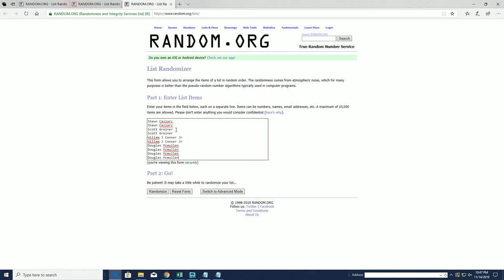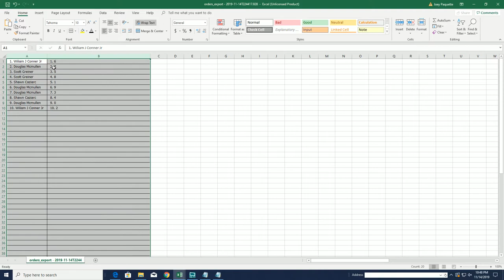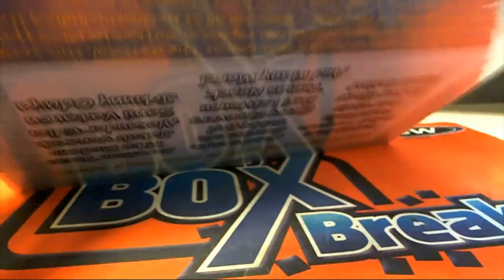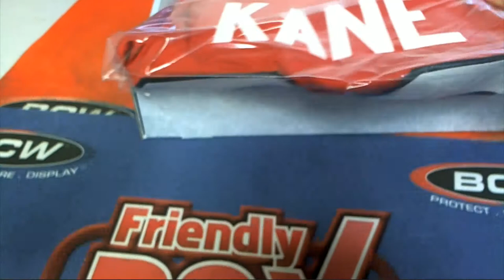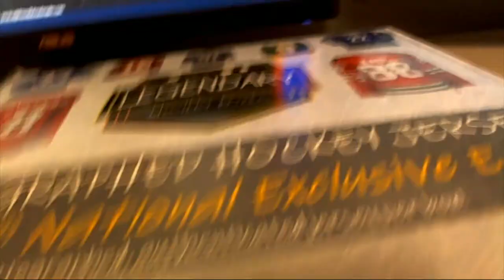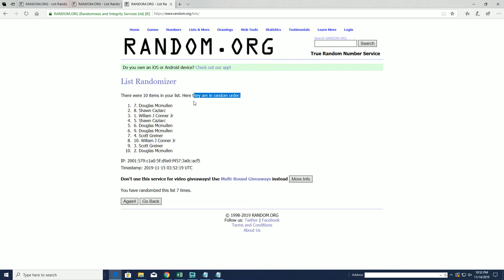2019 LEGENDARY Autographed Hockey Jersey 40th NE Edition ID 19LEGJERSHOCK40TH107